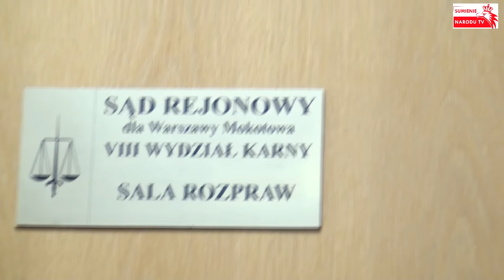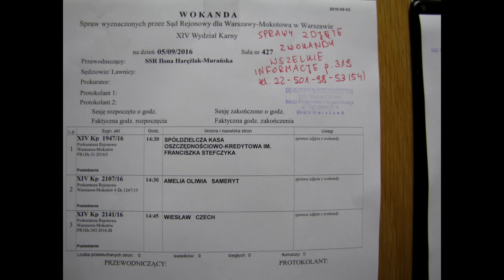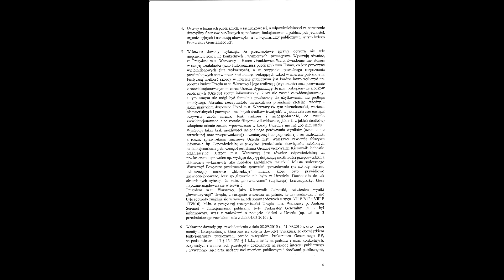Rozprawa: Hanna Gronkiewicz-Waltz pod Sąd! za finanse publiczne.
Warszawa, ul. Marszałkowska 82, Sąd dla Warszawy Śródmieścia sala P36  7 września godz. 12.00 - ZAPRASZAMY!
Zapraszamy na rozprawę w sprawie VIII P 111/16 - walczymy o warszawskie finanse publiczne z Kierownikiem Jednostki czyli Prezydent m.st. Warszawy - m.in. o inwentaryzację powierzonego majątku.
Jako świadek będzie przesłuchiwany Wiesław W. Czech, który od lat monitoruje możliwości popełnienia przestępstw na szkodę interesu publicznego i prywatnego do jakich prawdopodobnie za przyzwoleniem prokuratury i sądów dochodzi w Warszawie.